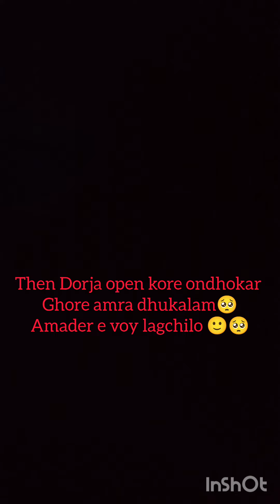Amra 2jone Majh Rat e Vut👻Seje Baba Ma er opor Prank Korlam//Voy peye ora Ja bollo😒।।